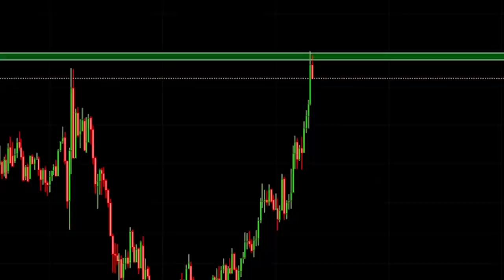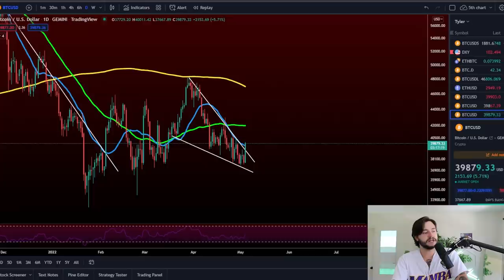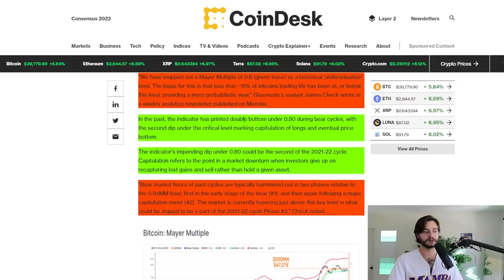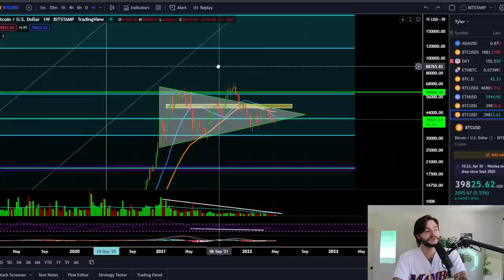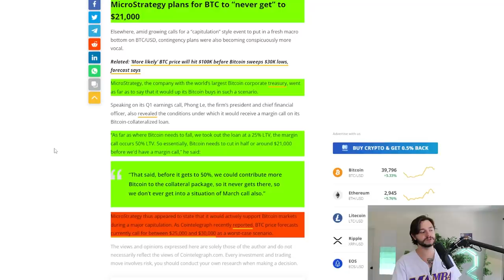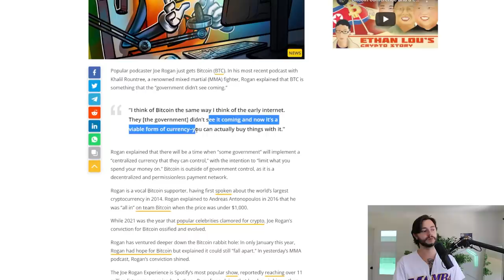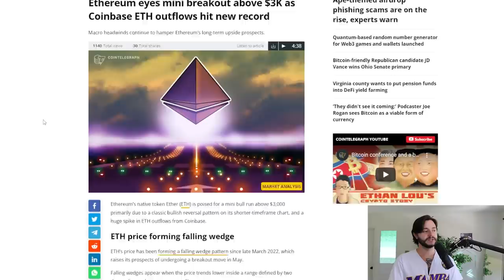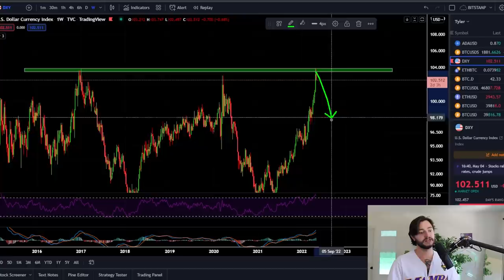BITCOIN HOLDERS: *THIS* IS THE BIGGEST ALERT YET!!!!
Ticker: TSC
TSC Pool ID:
pool1mg37s4w4uzsmw27nsnz2mwfll8sdawngvy3n657t7nd0yjcd77e